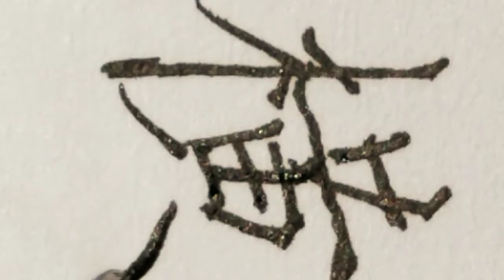漢字の書き方_일본어 한자_japanese kanji_writing dictionary_辞書_사전 쓰기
これは私の手書きの書道です、あなたはそれが好きですか？
気に入った場合は、以下にメッセージをお願いします :)
気に入らない場合は、以下にメッセージをお願いします :(
そうでない場合は、私に返信してください :s
君が何か提案があれば、メッセージを残してください、私は応援します。
もちろん、私のビデオがあなたのお役に立てばと思っています。
日本語で漢字を書く。
書いて練習しましょう。
私が私に申し込むことができるならば、私は飛ぶのがうれしいです。 笑

This is my handwritten calligraphy, do you like it?
If you like, please write a message below :)
If you do not like it, please write a message below : :(
If not, please reply to me : s
If you have any suggestions, please leave a message, I will support you.
Of course, I hope my video will be of service to you.
Write kanji in Japanese.
Let's write and practice.
I am happy to fly if I can apply for it. Lol

쓰고 연습합시다.
나가에 가입 할 수 있다면, 나는 나는 것이 기쁩니다.하하